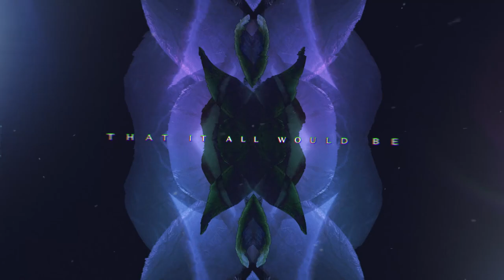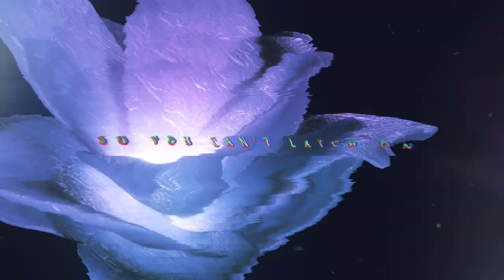Cyranoi - Dead Flower (OFFICIAL LYRIC VIDEO)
Beheading The Traitor Presents:
Cyranoi (FINLAND)

Dead Flower' from Cyranoi's debut full length album 'Dive' available April 16th.

Co-produced, mixed & mastered by
Dans Huang

Joona Jaakkola